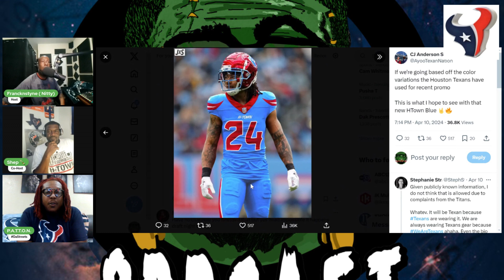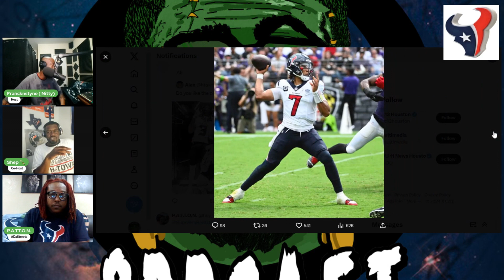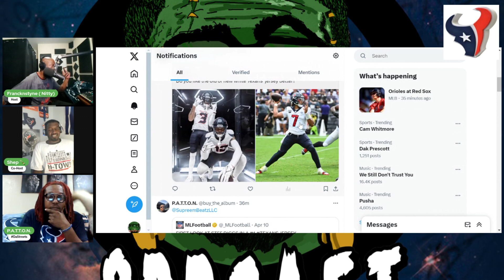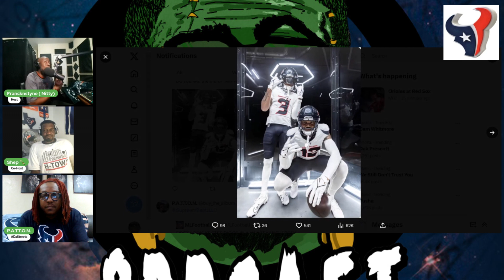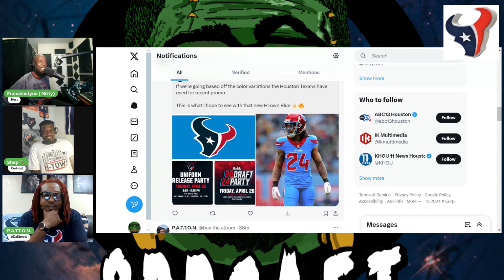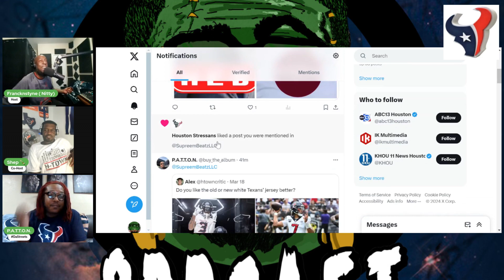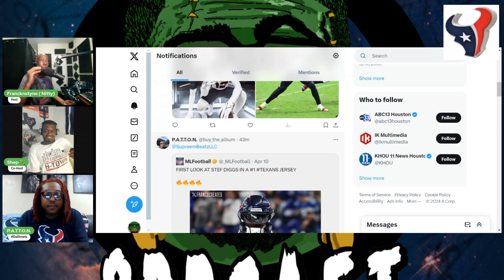"Texans On Three" Podcast : Ep 4 - "New Jersey Draft"